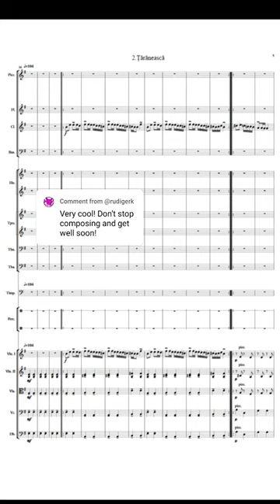Romanian Folk Dances